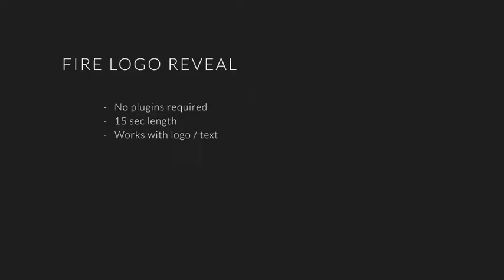Fire Logo (After Effects Template)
Features:
- No plugins required
- Works perfectly with logos or text
- Duration – 15sec
- CS5+ compatibility